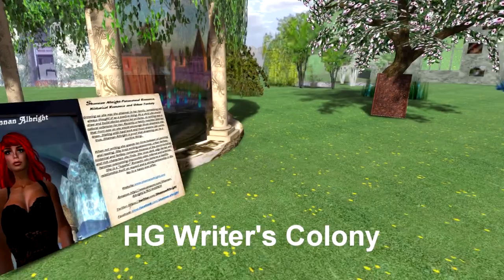HG Safari The Road Less Travelled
'Take the Road Less Travelled'
Written and Performed
by Blindboy Gumbo

Travellers:
Thirza Ember
Wizard Gynoid
Fuschia Nightfire

Back To The Future 1955, Hill Valley (123, 118, 22) - General @

Lumiere Noir and Tosha Tyran Red Square 1, Glow (70, 147, 22) - General @